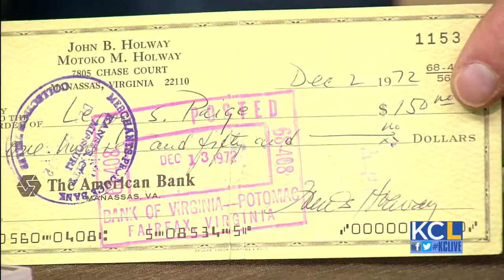KCL - Coco Key hosts huge Sports Memorabilia Roadshow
Want to know what your quality autograph or collectible is worth? Steve Verkman from Clean Sweep Auctions was in to preview a huge sports memorabilia show this weekend at Coco Key Water Resort.